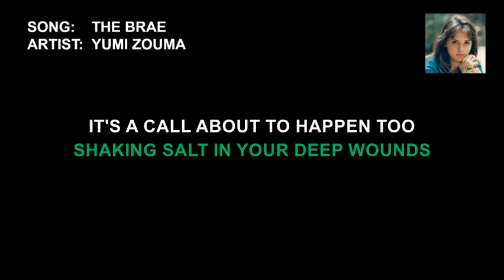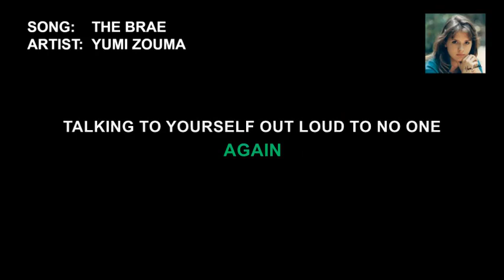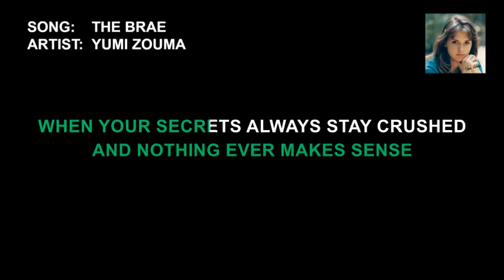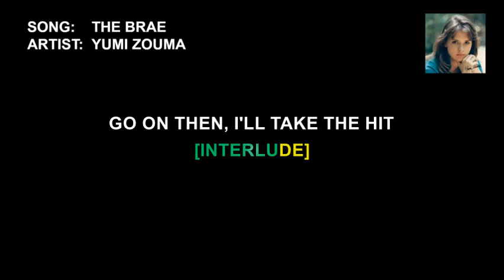Yumi Zouma - The Brae (Karaoke)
I make simple karaoke videos of unpopular music. The goal is for everyone to enjoy singing their favorite songs.

Want to request a song? Just hit me up in the comments below.

All YouTube revenue goes to record labels and artists. If you appreciate what I do and would like to support me